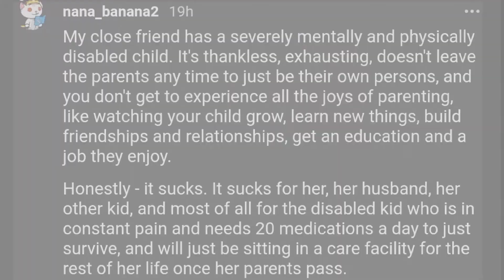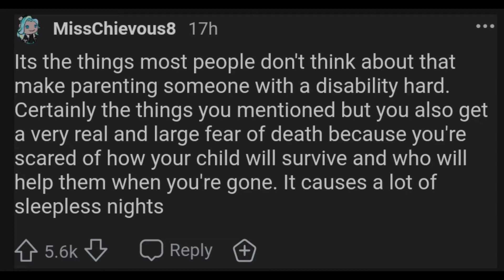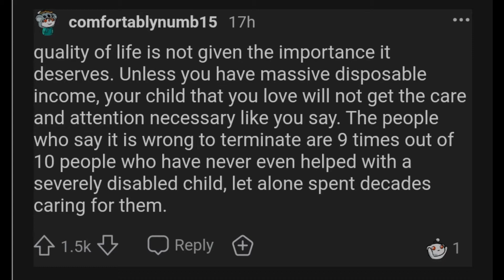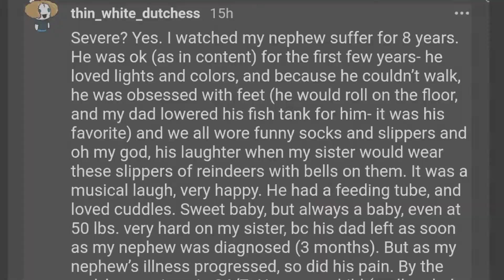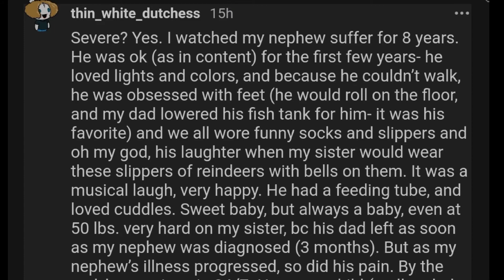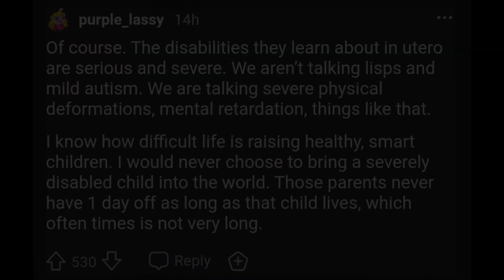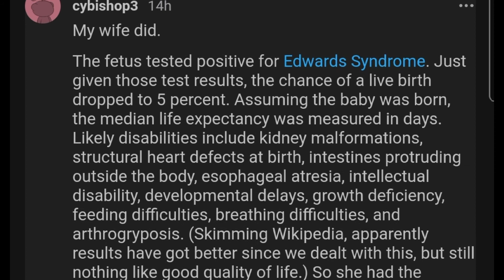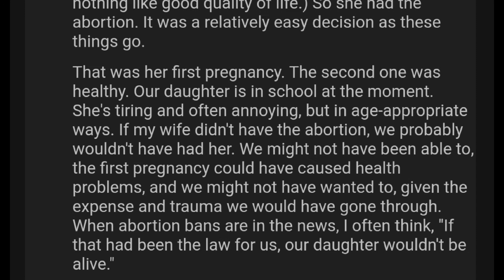Would You Abort Your Child It Was Going To Be Born With Severe Disabilities? Why Or Why Not?